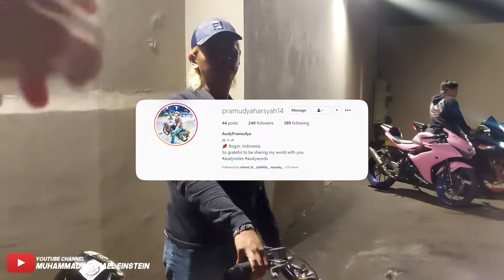modifikasi rx king biang kerok style budget 3 juta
Bike : yamaha rx king